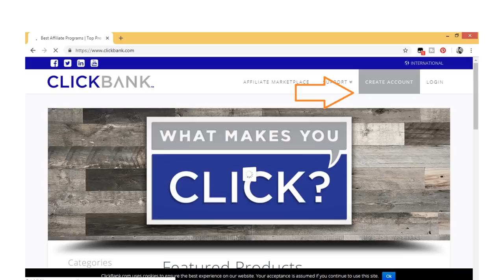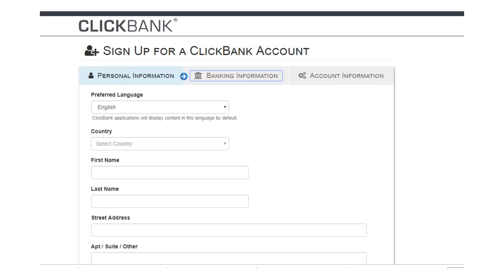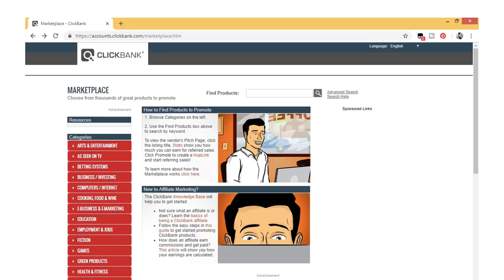internet money sinhala earn online හරිම විදිහට ඉන්ටනෙට් එකෙන් සල්ලි හොයමු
simple method of earn money internet jobs are very much effective and can give you passive income as it grows up here i am giving you simple two ways of exploring traffic and get some rock solid money.

also wait for my next video guys
here the basics of starting click bank account
and starting a own web site
my next video will bring you most about how to guide traffic into site and earn sales faster
please do mention that some technical things can be changed in near future and if it so please ask for me to help and do not get hash on what you expect which no one can sees before today.